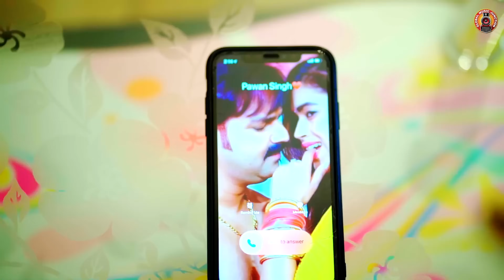Singh | डाले द भीतर हो | Shweta Mehra | Dale Da Bhitar Ho | New Bhojpuri Holi Song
Create Your Reels:

► Album:  डाले द भीतर हो / Dale Da Bhitar Ho
► Song: Dale Da Bhitar Ho
► Singer: Pawan Singh
► Featuring:  Shweta Mehra
► Lyrics: Prince Priyadarshi
► Music Director:Priyanshu Singh
► Video Director: Bibhanshu Tiwari
► Produced By:
► Company/Label: Music 24 x 7

♪ Gaana:
♪ JioSaavn:
♪ Wynk:
♪ YT Music:
♪ Amazon Music:
♪ Resso:
♪ Hungama Music:

* ANTI-PIRACY WARNING *
This content is Copyright to Global Music Junction Pvt. Legal action will be taken against those who violate the copyright of the following material presented!